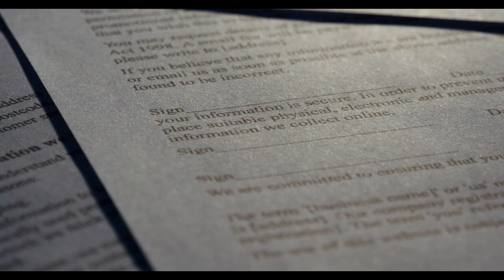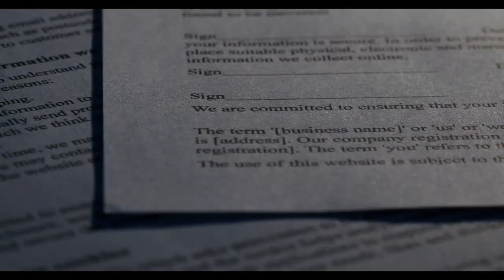BAĞ-KUR emeklileri için önemli duyuru. SGK uzmanından yeni dönem açıklaması